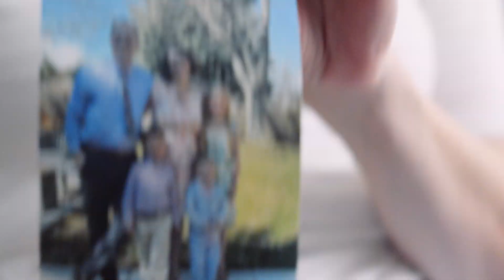Beyond the Weight | Jacinta's Bariatric Surgery Testimonial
"There is hope beyond the weight."

Jacinta made the life-changing decision to undergo bariatric surgery with the expert team at AdventHealth Parker. Follow her journey of reclaiming her health and ensuring she’s there for her family for many years to come 💪❤️